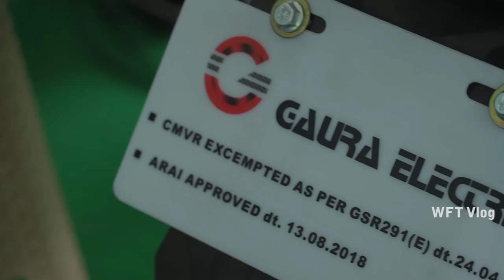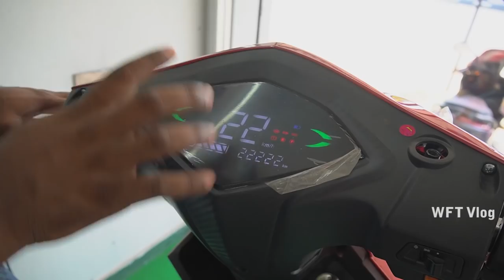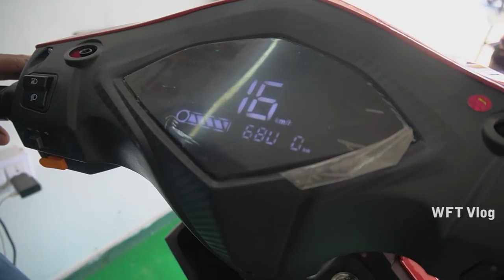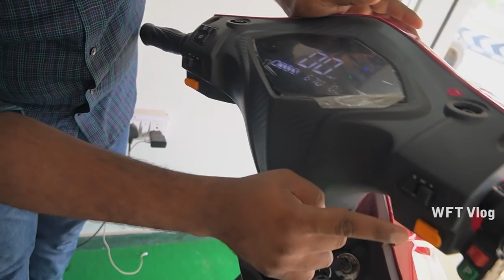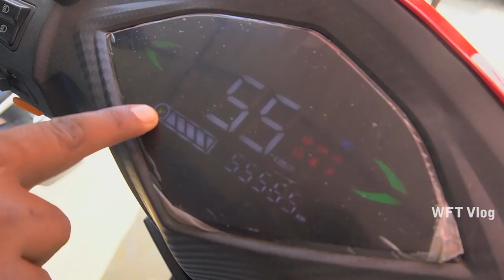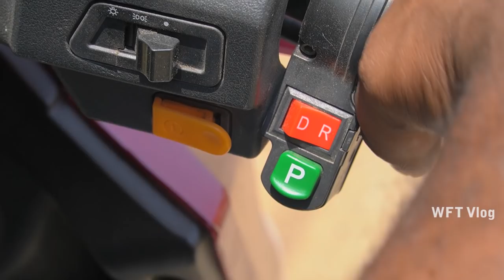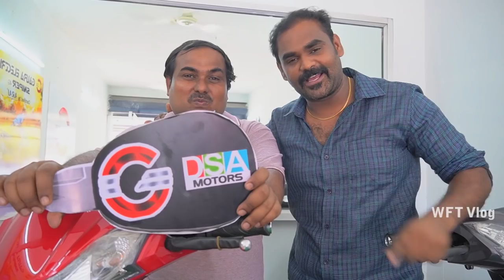நம்ம ஊரு E - Bike ! License, Petrol தேவையில்லை | வண்டியின் விலை : ₹ 57,000 | E-Wheeler | WFT Vlog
GAURA ELECTRIC VEHICLES
Near : Sangeetha Theater
Somanur , Karumathampatti , Coimbatore